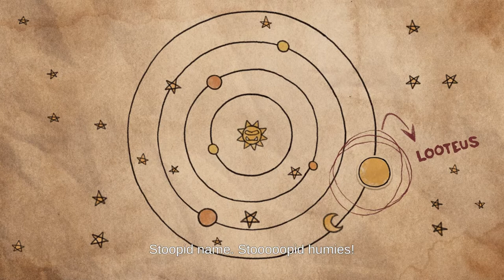Shootas, Blood & Teef one of the funniest demos I ever played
full game comes out on 20th of October let me know if you all want to see a full playthrough when its out